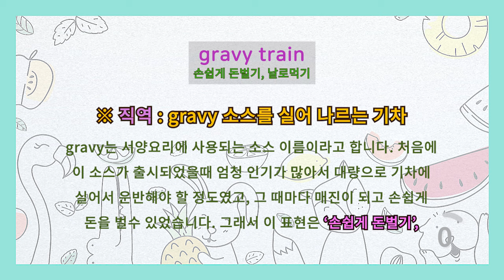[영어이디엄] gravy train 손쉽게 돈벌기, 날로먹기